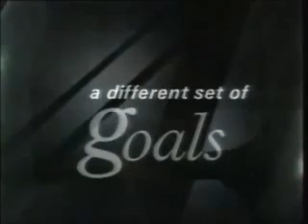Channel 4 Afternoon Interval into Listening Eye (11th June 1990)